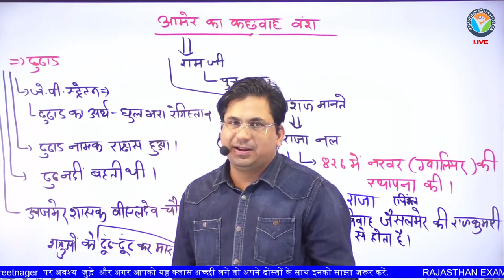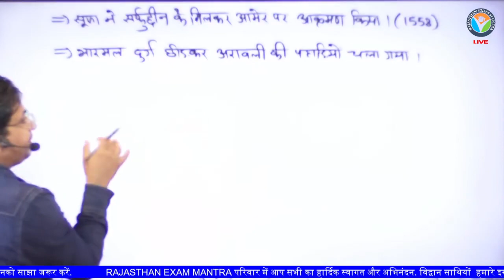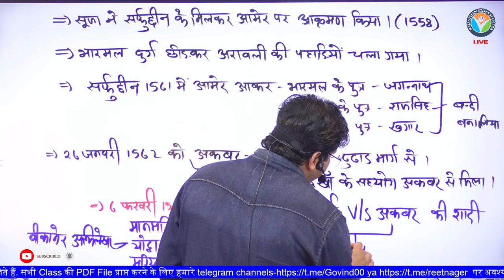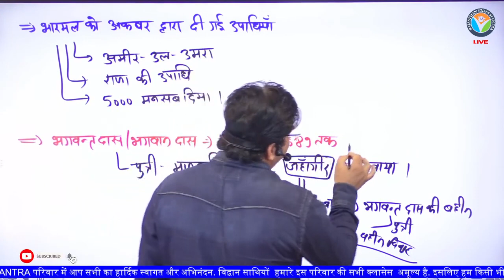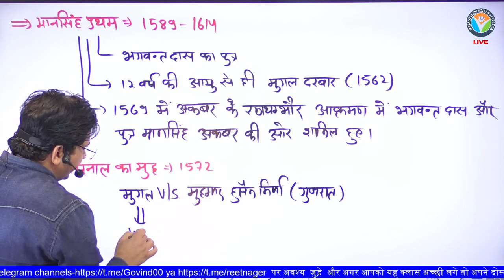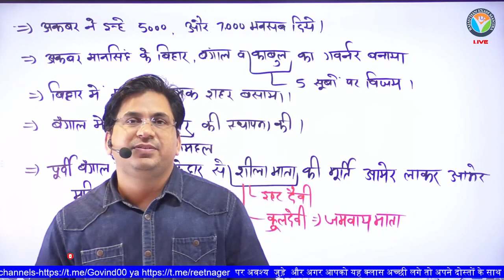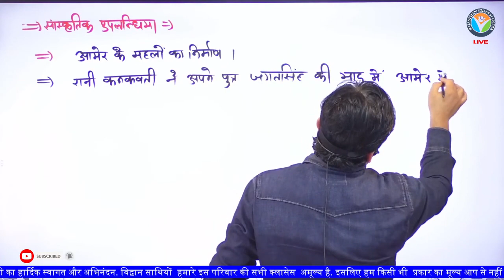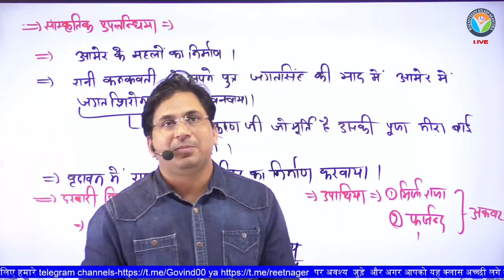प्रमुख राजवंश || आमेर का कछवाह राजवंश || Govind Saini#19